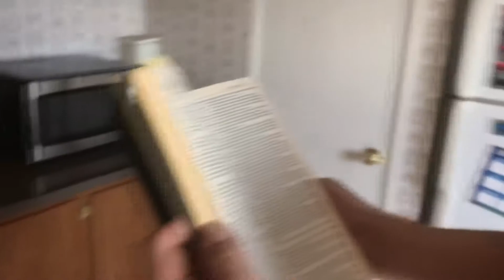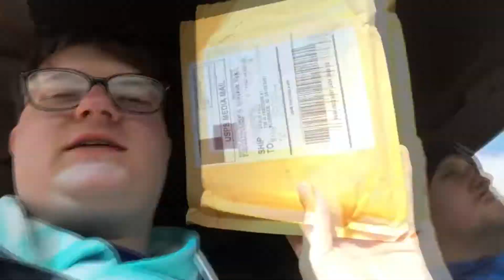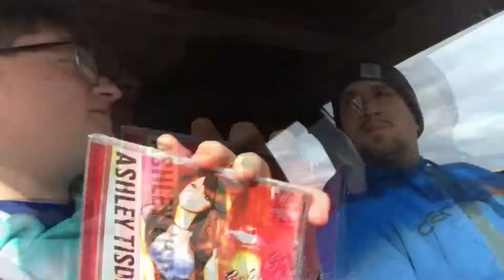The Inappropriate Vlog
Meet my boyfriends mom, look at our continuous car work and hear some nasty things about our life